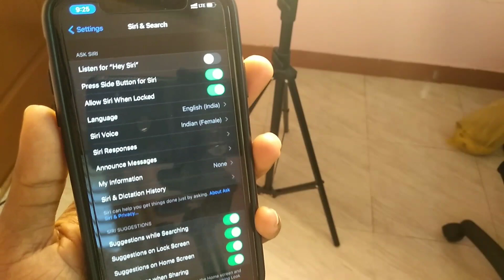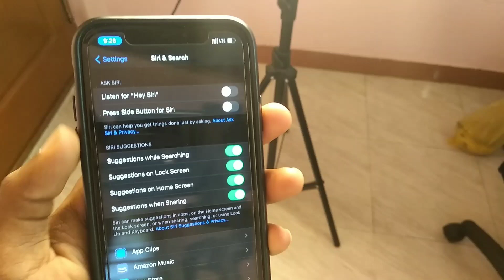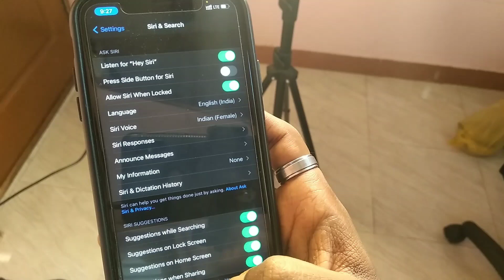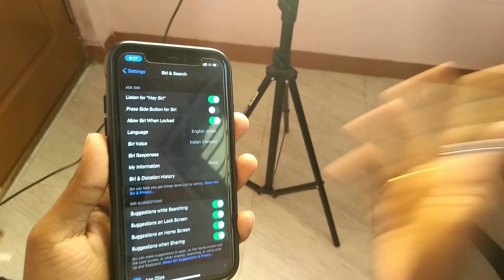How To Enable Siri In Iphone In Kannada 🔥